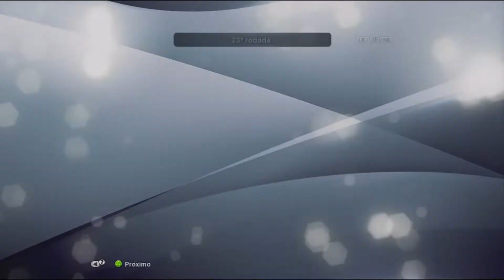PES 13- Rumo ao estrelato #12 Meu Personagem com narração do Silvio Luiz no Profissional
Boa noite pessoal! Tudo bem com vocês? Saiu nova parte do PES 13. E nada melhor do que começar ou melhor recomeçar com o jogaço PES 2013 no Rumo ao Estrelato com a icônica narração do mestre Silvio Luiz no Profissional. Vale ressaltar que capturei a minha face pela webcam e criei meu personagem. Hoje comecei a minha história no Ajaccio (time que eu nem conhecia e pensei que era Ajax por causa dos times não serem licenciados) com comentários feitos por mim, mas sem webcam para não prejudicar o jogo. Amanhã sai nova parte. Fiquem ligados.